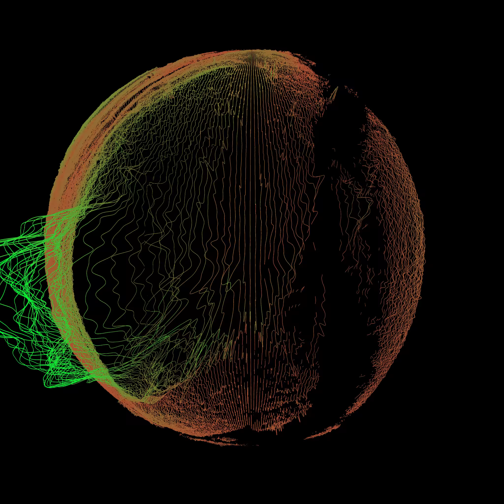Particles of Magnitude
It's data all the way down.
This short teaser takes the viewer down the rabbit hole, from the galactic scale to the sub-cellular. Begin by seeing the expanding universe of our nearest stars, and end your journey being released in the synaptic cleft.

Credits:
Visualization: Tyler Sloan (@Quorumetrix)
Mastering: Nico Rosenberg

Data sources (by scale):

Galactic / Planetary:
Star positions:  the Hyg Database

Earth at night: created with particles using NASA-SEDAC gridded population of the world
Surface / city:
Ground surface elevation model: Japan Aerospace Exploration Agency Global ALOS 3D World (©JAXA)
City at night: Montreal buildings via Montreal Open Data Portal, geo-referenced using Nominatim Geocoder in GeoPy
Skyline represented by particles: Aerial LiDAR from Montréal Open Data Portal
Car traffic: mtlTrajet public mobility study via Montréal Open Data Portal
Bus and Metro: Société de Transport de Montréal GTFS schedule

Brain:
Fiber tracts and Cortical surface model from Neuroscape lab on NIH3D print exchange
Human functional brain activity: Urchs et al,  2019 on MNI Open Research

Cellular:
Neuron geometry: Provided by Eyewire (via NIH 3D print exchange)
Positions of cells (distance): Blue Brain Cell Atlas